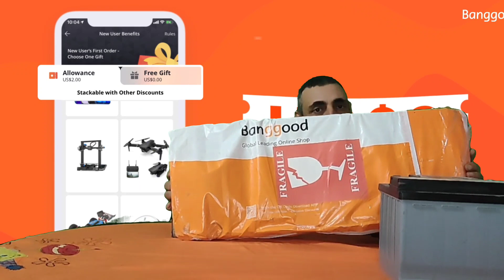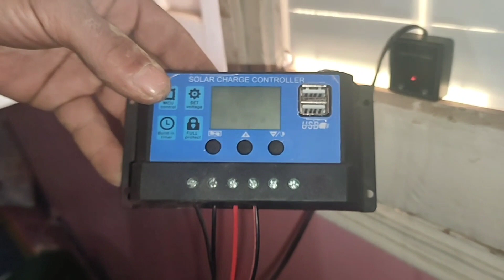وداعا لارتفاع فاتوره الكهرباء كهرباء مجانيه من نور الشمس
رابط شراء المنتج
رابط المنتج:
محول كهرباء
$49.99كوبون: BG6593985

25%كوبون خصم：BG624745 كوبون الخصم لفتره محدوده الحصول علي الكهرباء المجانيه هو أكثر ما يشغل محركات البحث علي مواقع التواصل الاجتماعي ومن المعروف أن الكهرباء هي صوره من صور الطاقه والطاقه لا تغني ولا تستحدث ولا تخلق من عدم ولكن يمكن تحويل الطاقه من صوره الي صوره حيث يمكن أن نحول الطاقه الحركيه الي طاقه كهربائيه وذلك عن طريق الدينامو أو المولد الميكانيكي ولكن هذه الطريقه تحتاج إلي مصاريف تشغيل باهظه وذلك نظرا لأرتفاع اسعار المواد البتروليه المستخدمه في تشغيل المولد بالإضافة إلي الضوضاء الناتجه عن دوران الموتور بالإضافة إلي العادم الناتج عن الاحتراق ولكن في هذا الفيديو نشرح طريقه لأنتاج الكهرباء مجانا وبدون اي مصاريف تشغيل وبدون ضوضاء أو عوادم هذه الطريقه هي توليد الكهرباء من الطاقه الشمسيه Banggood كهرباء_مجانيه Product purchase link
 Product link:
 Power adapter

Getting free electricity is what occupies the most search engines on social networking sites. It is known that electricity is a form of energy and energy is not enriched, created, or created from nothing, but energy can be converted from one image to an image. Where we can convert kinetic energy into electrical energy through a dynamo or a mechanical generator, but this method requires high operating expenses due to the high prices of petroleum materials used to operate the generator in addition to the noise generated by the motor’s rotation in addition to the exhaust resulting from combustion, but in this The video explains a way to produce electricity for free and without any operating expenses and without noise or exhaust This method is to generate electricity from solar energy